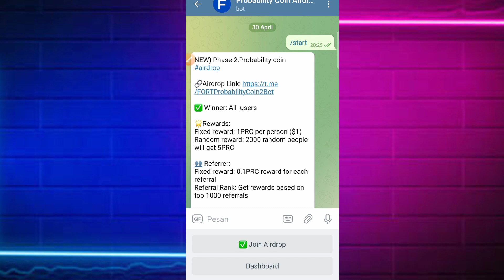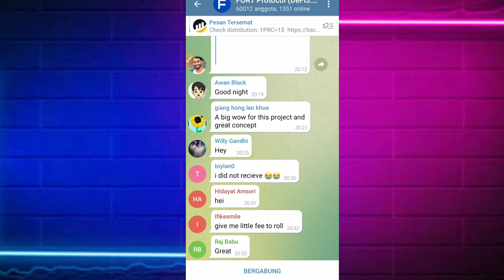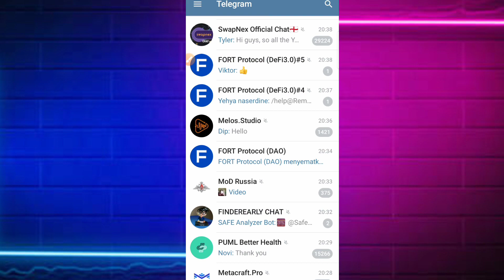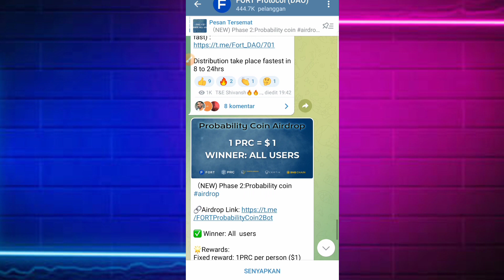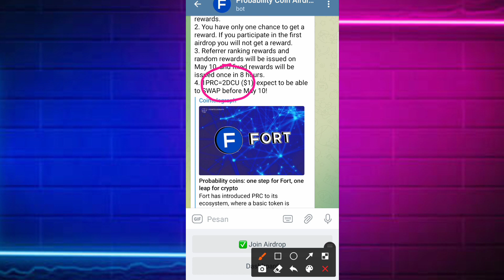Airdrop PRC Ronde Ke 2 || 1 PRC Sama Dengan 1 Dollar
Cara mendapatkan BNB gratis dengan mengikuti airdrop.